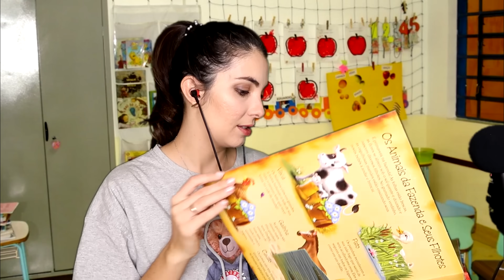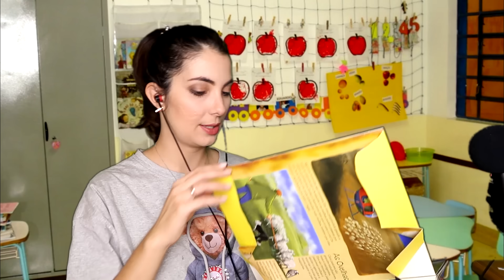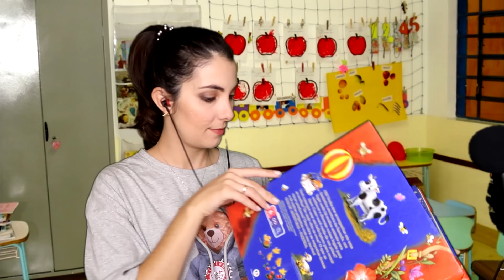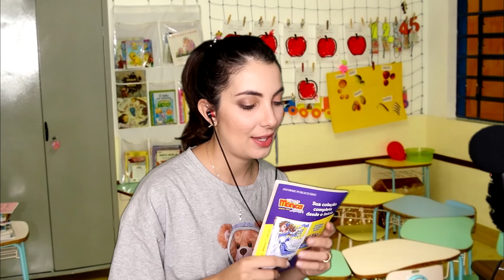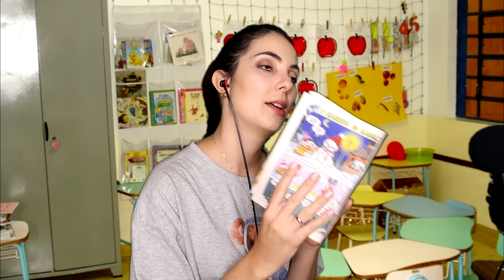ASMR: EU SOU SUA COLEGA DE ESCOLA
ASMR brasileiro. Hoje vamos relaxar com sons de estojo, artigos de papelaria, lancheira escolar e desenhos. Muito tapping e scratching além de você ser meu coleguinha de classe nessa escola incrível relaxante!

ASMR roleplay de colega de escola.

💌 Cartinhas ou recebidos? Envie para esse endereço:
ITAPIRA - SP
CAIXA POSTAL: 320
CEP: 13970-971